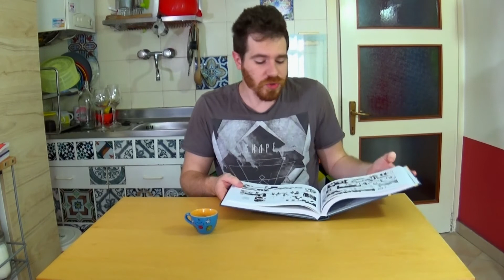Fumetti senza zucchero #03 - 14/06/18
Caffé, fumetti e alcuni dei vostri commenti ai miei video, tutto questo nella nuova puntata di "Fumetti senza zucchero"!